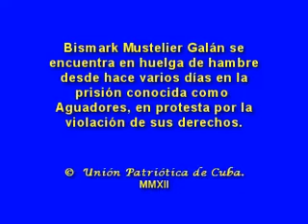El Bismark Mustelier que encarcelo la dictadura